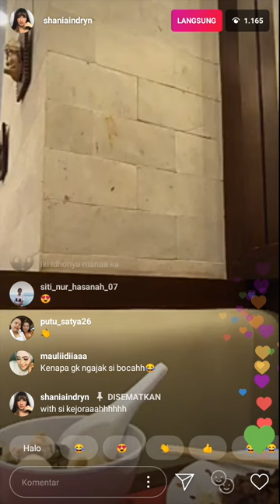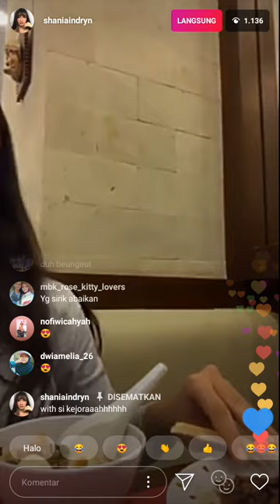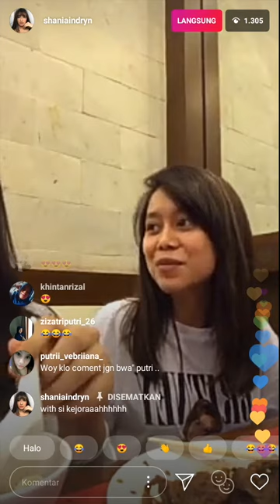Lesti Shania makan bareng, berburu komentar panas || Lalu Video Call dgn 2R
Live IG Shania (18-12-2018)